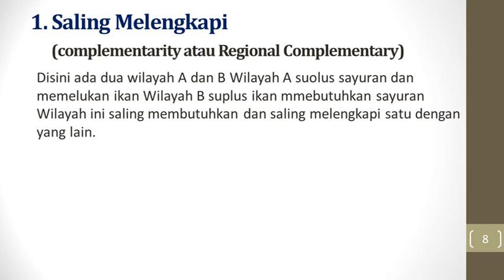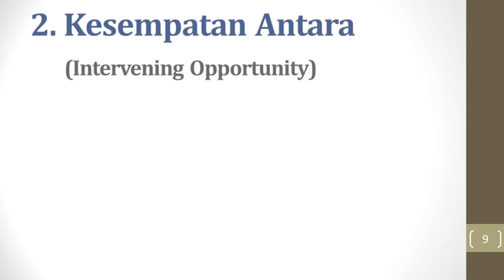Ruang dan Interaksi Antar Ruang (P2)